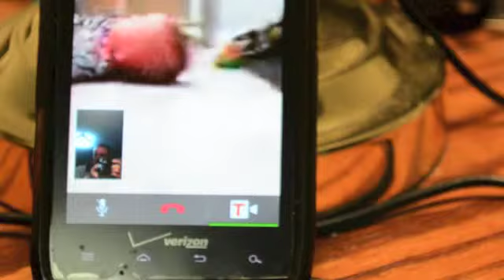Evelyn roll over